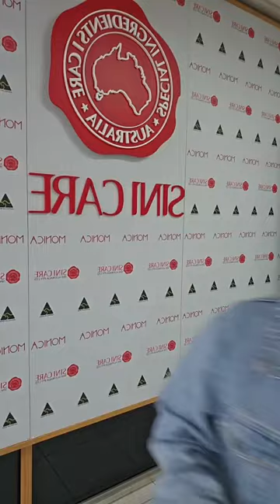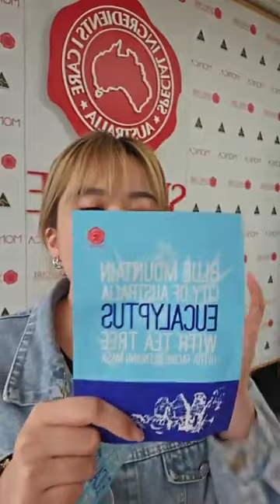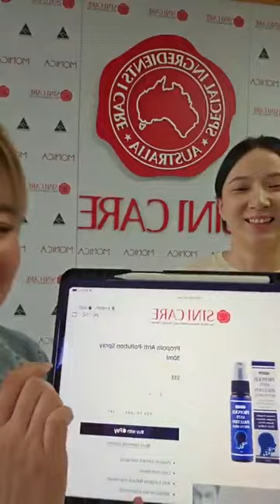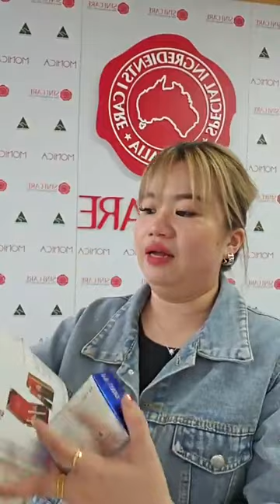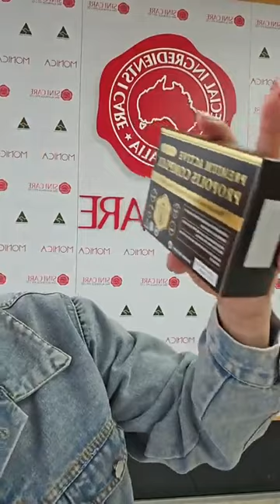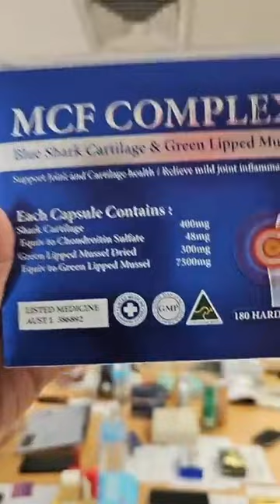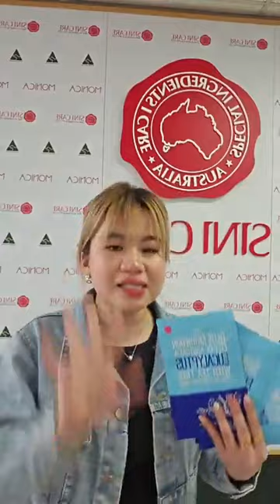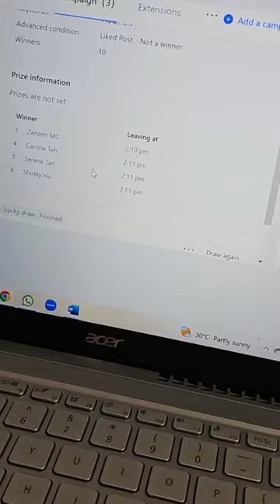streaming anderenechoo au funnymoment viewing online